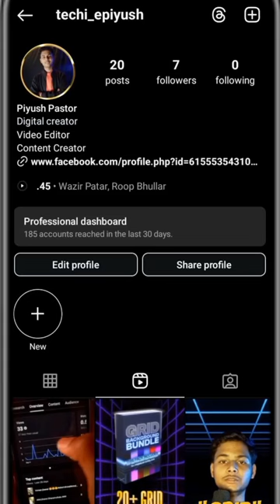How to Set Music in Insta Profile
How to Set Music in Insta Profile | Set Music in Insta profile |✅

new instagram updates you need to know
new instagram updates 2023
instagram features
3 new instagram features
new instagram update 2023
instagram features 2023
instagram new updates 2022instagram new update
instagram new update 2023
instagram updates
instagram update
instagram updates 2023
new instagram updates
new instagram features 2023
instagram algorithm update
new instagram update 2022
shorts
viral video
viral shorts
trending shorts
piyushi
Piyush pastor
piyush channel
instagram followers tricks
instagram tricks
Instagram Music
Insta Music
How To Add Insta Music In Profile

shorts viral
shorts feed
trending video
instagram profile mein song kaise add kare
add song to instagram profile
instagram profile song add
Set music in insta profile
yt shorts
insta profile mein song kaise lagaye
instagram music
Set favorite music in insta profile
add music to profile on instagram
shorts trending
add song in instagram bio
viralshorts